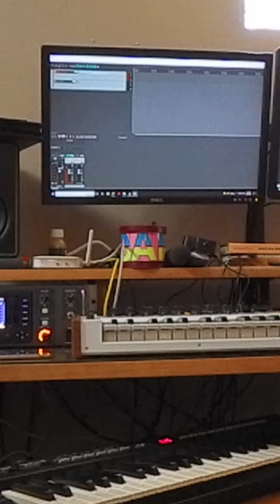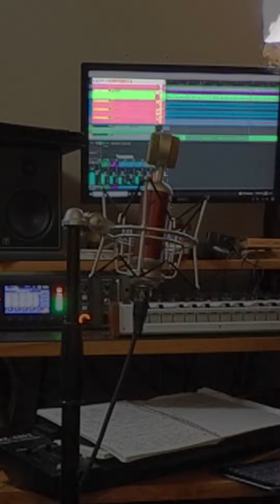Sometimes - Dannys Rap Idea feat Id Obelus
So during my Diddy-a-Day challenge, I cranked out a rap idea. It was a fun part of the process, but I knew that somebody besides me could do a better job rapping on it.
Enter my old buddy Id Obelus. He sent me some tasty verses and video to boot, so I got to splicing and ended up with something we're quite happy with. May it inspire joy.